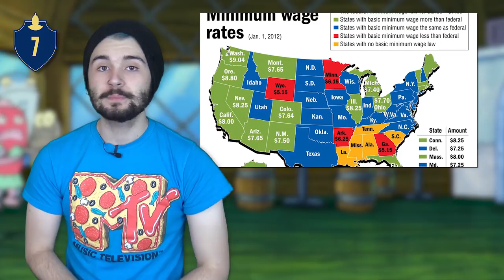7 SpongeBob SquarePants Episodes That Would Get Mr. Krabs Locked Up (Tooned Up S5 E7)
SpongeBob SquarePants may live in a pineapple under the sea, but if Bikini Bottom was above ground and in real life, Mr. Krabs would definitely be behind BARS! Mr. Krabs has committed some serious actions that are definitely questionable over the years... Which is why Channel Frederator are counting down the 7 episodes of SpongeBob SquarePants that would get Mr. Krabs locked up IRL!

SpongeBob SquarePants is property of Nickelodeon.

Credits
Researched by: Will Guy
Written by: Will Guy
Host: Justin Washburn
Edited by: Kurt Voltmann

Graphics and Thumbnail by: Lauren Emory
Programming Manager: Cade Hiser
Producers: Adrian Apolonio, Jesse Gouldsbury
Executive Producers: Carrie Miller, Fred Seibert, Jeremy Rosen